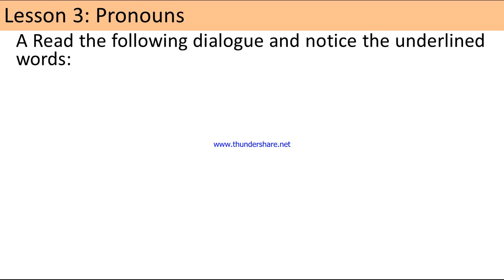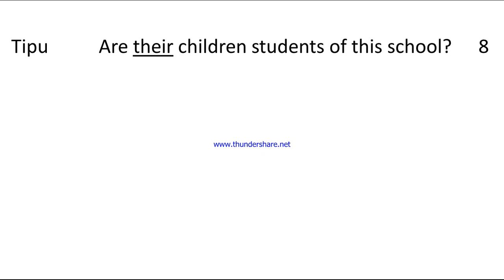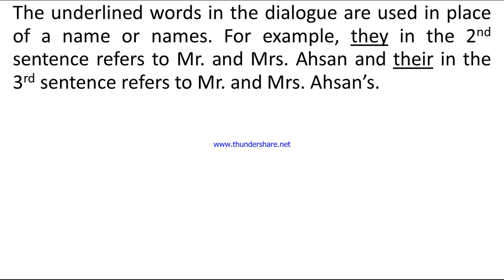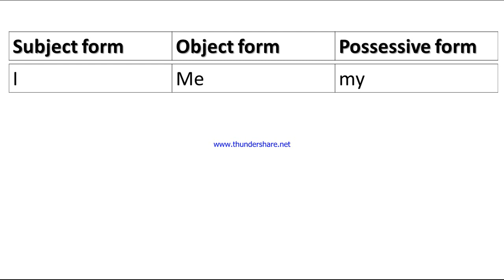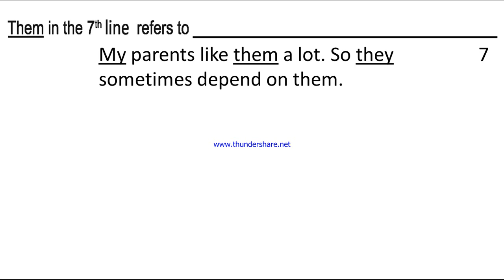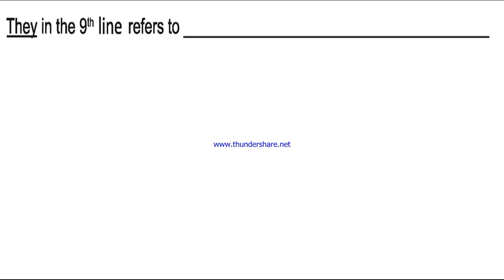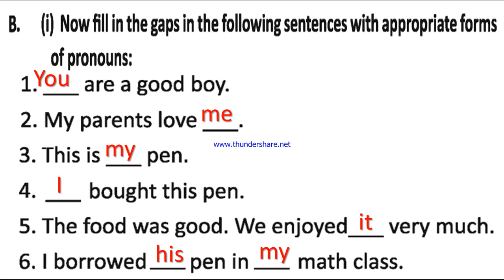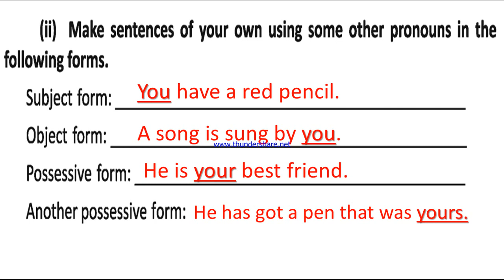6. Pronouns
সর্বনামপদ